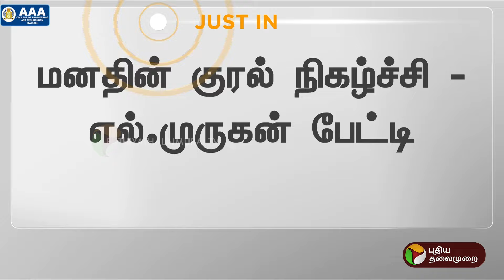JUSTIN | மனதின் குரல் நிகழ்ச்சி - எல்.முருகன் பேட்டி | L Murugan | PTT